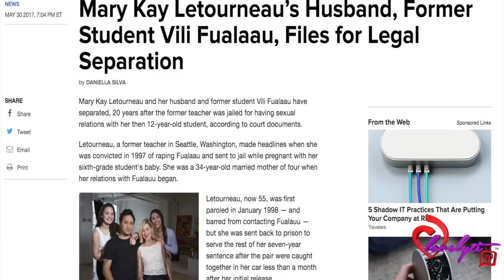Vili Fualaau Files for Divorce from his former teacher/Wife Mary Kay Letourneau!